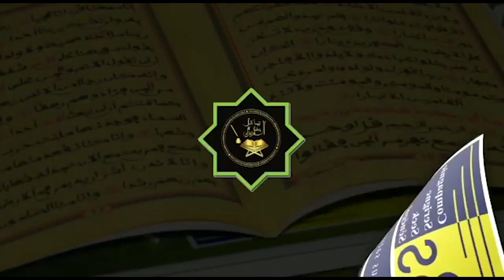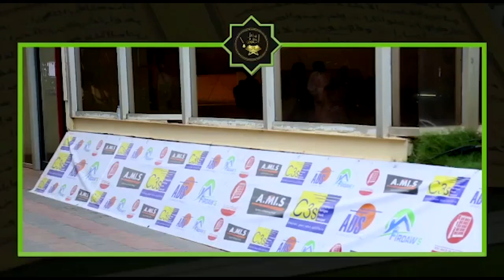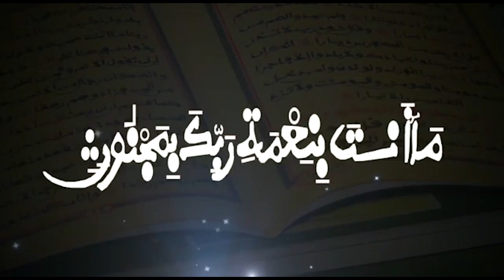La globalité de l'islam du jeudi 31 Mars 2022 Ak Imam Abdoubacrine Traoré